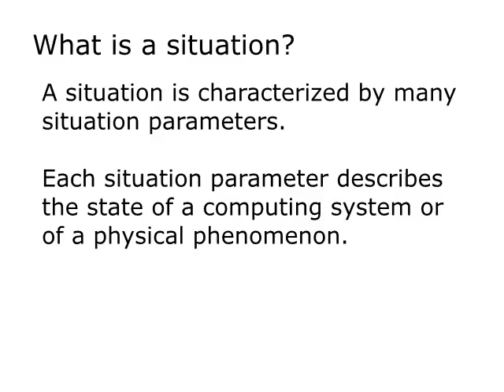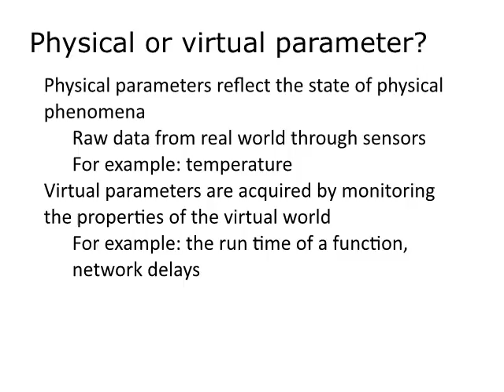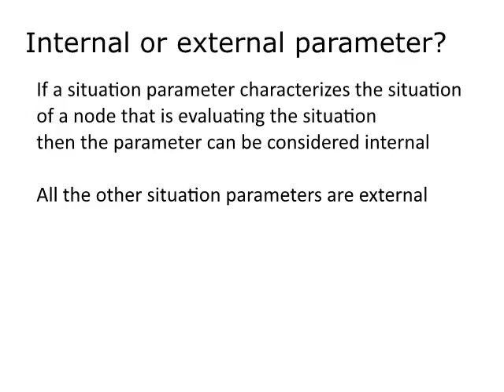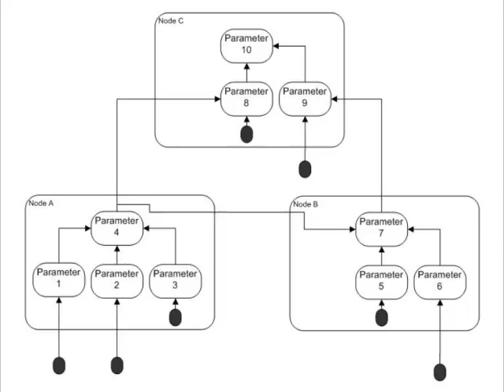Hierarchical Build-up of Situational Data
Siim Konsap 143081IASB

Materials used:
Thesis of Jürgo Preden, “Enhancing Situation-Awareness, Cognition and Reasoning of Ad-Hoc Network Agents” p. 57-62

What is a situation?
A situation is characterized by many situation parameters.
Each situation parameter describes the state of a computing system or of a physical phenomenon.
It is possible to categorize the situation parameters.
The situation parameters can be physical or virtual.
Physical parameters reflect the state of physical phenomena.
This means that the parameters are acquired from real physical world using sensors.
For example: the temperature.
Virtual parameters are acquired by monitoring the properties of the virtual world.
For example: the run time of a function or network delays.
The situation parameters can be internal or external.
If a situation parameter characterizes the situation of a node that is evaluating the situation then the parameter can be considered internal.
All the other situation parameters are external.
Composing the low-level parameters that are less dependant on other parameters in an algorithm, allows us computing the values of higher level parameters.
This gives us a hierarchy where parameters are dependant on each other through their values and how they are connected to each other.
Let’s take a look at an example to see how this works.
In this example there are three nodes involved in situational information generation and processing.
The black ovals are the sources of raw data.
In case of ovals that are out of the bounds of a node, the source data comes from physical world.
In case of ovals that are located within the bounds of a node, the source data is generated within the node.
Node A computes the value of Parameter 4 from three situation parameter values: Parameter 1, Parameter 2, Parameter 3 and Parameter 4.
For Parameter 1 and Parameter 2 the source data is acquired from the physical world, and for Parameter 3, the source data is acquired from within the node.
As is illustrated in the example, the parameter values can also be shared between the  nodes, which do not change the logical build-up of the parameter values.
To understand this better, listen closely.
The set of basic situations and their parameters form the basis for constructing more abstract situations.
The validity of more abstract situations is dependant on the validity of basic situations.
Therefore it is necessary to always think things through when constructing complex hierarchy where situation parameters are dependant on each other.